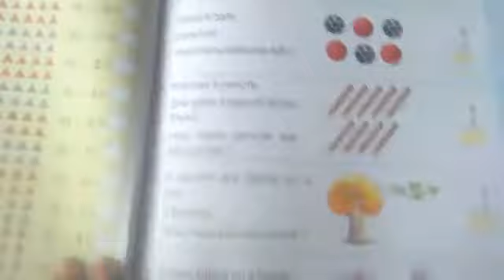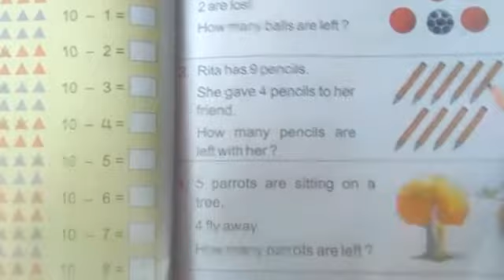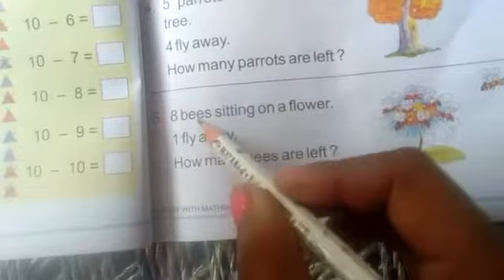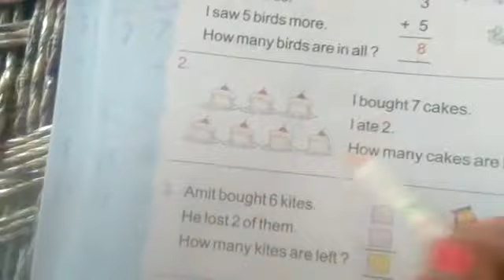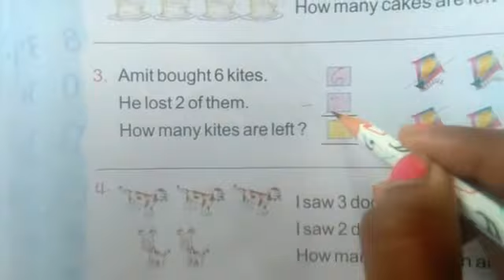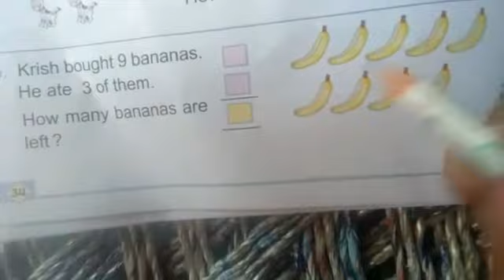1st class Subject Maths page n -33to34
Video from Kashyap King